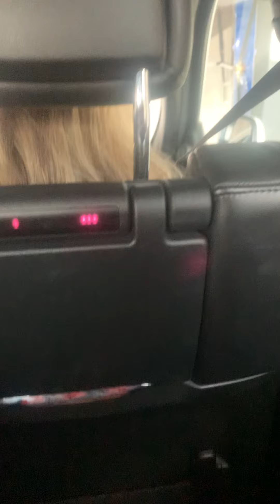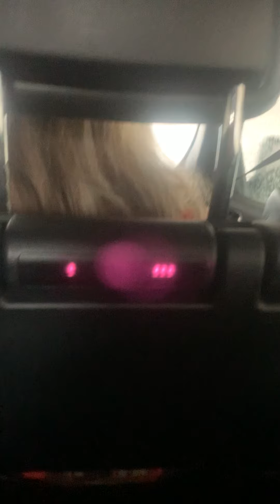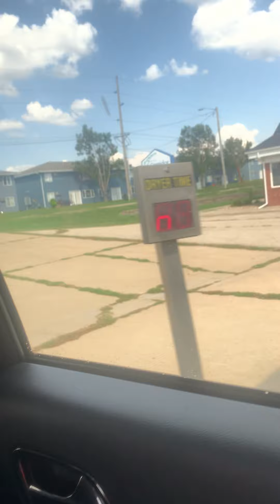Car wash part 1